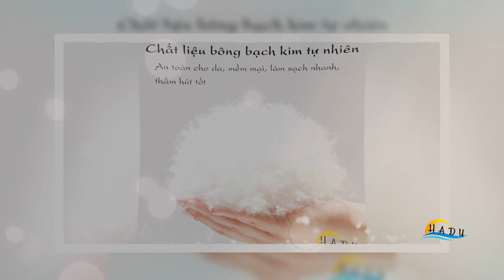Khăn giấy khô đa năng HADU bông tự nhiên cao cấp mềm mịn an toàn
[Mua là có quà] Khăn giấy khô đa năng HADU bông tự nhiên cao cấp mềm mịn an toàn
✔️Tính năng - Lợi ích sản phẩm:
- Rất tốt khi lau tay và vệ sinh cho bé.
- Vệ sinh đồ dùng gia đình, cá nhân
- Dùng như khăn ướt khi nhúng nước.
- Tẩy trang cả khuôn mặt chỉ với 1 tờ.
- Tái sử dụng từ 2-5 lần rất tiết kiệm.
🌈Thông tin sản phẩm:
- Chất liệu: sợi bông tự nhiên
- Số lượng: 60 miếng
- Kích thước: 20x20cm
- Trọng lượng: 100g
- Màu sắc: Như hình
- Đóng gói: Full box
💥 SHOP CAM KẾT:
- Không bán hàng kém chất lượng.
- Hoàn tiền khi phát hiện không đúng như mô tả.
- Đổi trả hàng cho khách khi có lỗi từ nhà sản xuất, do vận chuyển bị nứt vỡ.
- Hỗ trợ, chăm sóc sau bán hàng đến khi khách sử dụng sản phẩm hiệu quả tối ưu.